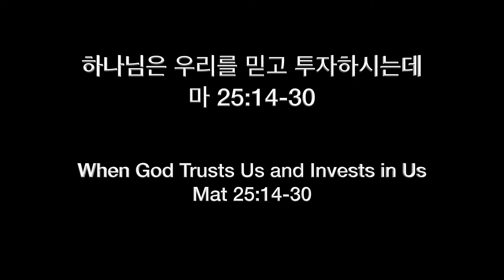05.04.2021 - 새벽 예배 - 하나님은 우리를 믿고 투자하시는데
제목: 하나님은 우리를 믿고 투자하시는데
설교: 박아브라함 원로목사님